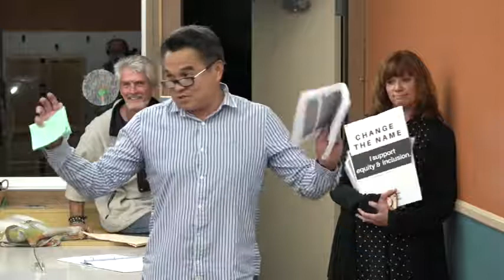Dixie School parent "don't waste money on name change"